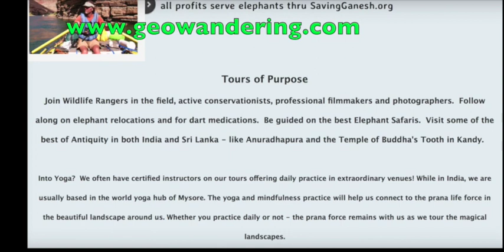Philip Price of SavingGanesh at Bhakti Fest 2017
This video was produced by Lords of Consciousness about SavingGanesh! Bhakti Festival is like an annual spiritual pilgrimage for us. We reach the most compassionate people in the world during this 4 day event.

From the post: There is perhaps no animal more majestic than the Elephant. As Brooke Culberson was walking the grounds of BhaktiFest in Joshua Tree, California, she found herself drawn to the vibrant art and accessories at the SavingGanesh booth. The folks there were selling items to benefit wild elephant conservation efforts in Asia, a worthy cause that Brooke just had to learn more about. In this interview, we hear from both the Executive Director of SavingGanesh as well as an active volunteer who has spent time in the field helping to provide solutions for the plight of the Asian Elephants. You won’t want to miss this discussion and learn more about how you too can get involved.